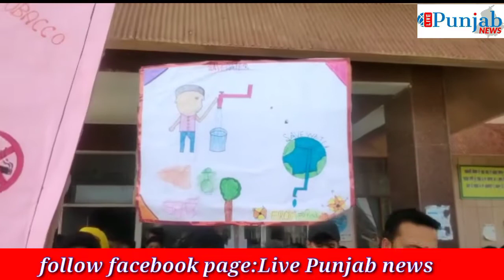ਵਾਤਾਵਰਣ ਸੰਭਾਲ NSS ਕੈਂਪ 22 ਮਾਰਚ ਨੂੰ ਲਗਾਇਆ ਜਾ ਰਿਹਾ ਹੈ।ਇਸ ਕੈਂਪ ਵਿੱਚ ਵਾਤਾਵਰਣ ਸੰਭਾਲ ਬਾਰੇ ਦੱਸਿਆ ਜਾਵੇਗਾ।